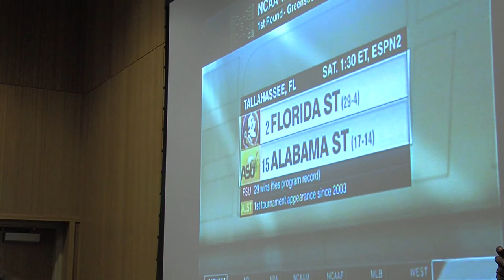Alabama State Women's basketball 2015 SWAC Championship Celebration and Viewing Party